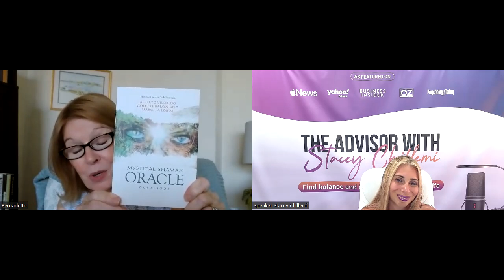How to Connect with the Spiritual World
Join Stacey Chillemi and intuitive coach Bernadette Thompson on an enlightening exploration of spirituality. In this captivating conversation, they delve into the mysteries of the universe, discussing topics like spiritual growth, intuition, and personal development.

Tune in to gain a deeper understanding of the spiritual world and how it can positively impact your daily life. Prepare to elevate your consciousness, tap into your inner self, and unlock the secrets of the universe in this transformative video.

This journey of self-discovery and enlightenment will guide you to awaken your spiritual senses and connect with the divine. Learn to quiet your mind, follow your intuition, and trust in the universe's unfolding plan.

Whether you're just beginning your spiritual path or have been on it for some time, this discussion will inspire you to strengthen your connection with the spiritual realm and live a more meaningful life. Get ready to unlock your full potential and embrace a life filled with deep meaning and spiritual connection!

If you're ready to embark on a profound journey of healing, spiritual understanding, and ancestral connection, visit Bernadette Thompson's evocative

CHAPTERS
00:03 - Exploring spiritual journeys
09:01 - Unveiling mystical traditions
19:37 - Understanding spiritual experiences
27:11 - Embracing spiritual guidance
35:19 - Interpreting signs from beyond
40:25 - Nurturing spiritual intuition
46:25 - Engaging with spiritual resources

LEARNINGS
What sparked the speaker's curiosity about spirituality?
The speaker's curiosity about spirituality was sparked when she realized there was another side beyond what she had been taught in church.

How did the speaker's upbringing influence her initial fear of spirits?
Coming from a traditional Catholic background, the speaker's upbringing led to a fear of spirits rather than an interest in spiritual connections.

What role do mentors play in the speaker's spiritual growth?
Mentors have helped the speaker navigate her spiritual growth by providing guidance and recommendations for exploring spirituality.

How can individuals open themselves up to signs from loved ones who have passed away?
Individuals can open themselves up to signs from loved ones by building their intuition, believing in the signs they receive, and being open to the process.

What message does the speaker convey about exploring spirituality?
The speaker encourages individuals to explore spirituality in their own way, without feeling pressured to follow a specific path, emphasizing the importance of personal spiritual journeys.